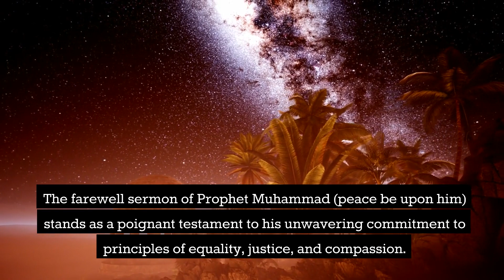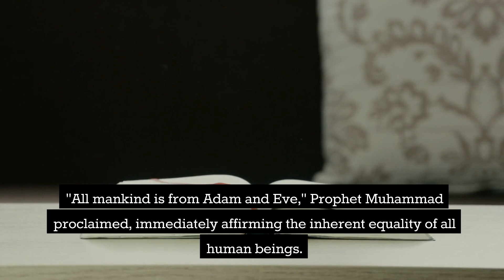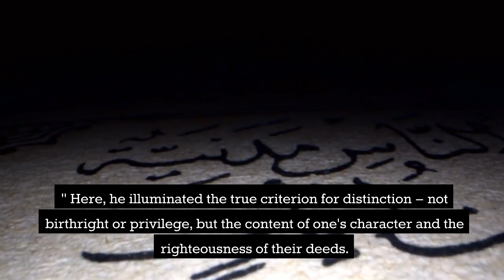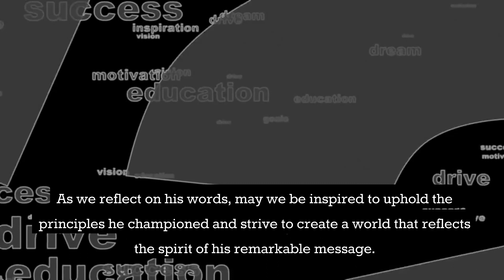A Timeless Message of Equality and Compassion!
Welcome, a platform dedicated to fostering harmony and balance in our lives.

"All mankind is from Adam and Eve. An Arab has no superiority over a non-Arab, nor does a non-Arab have any superiority over an Arab; a white has no superiority over a black, nor does a black have any superiority over a white; none have superiority over another except by piety and good action."

The farewell sermon of Prophet Muhammad (peace be upon him) stands as a poignant testament to his unwavering commitment to principles of equality, justice, and compassion. Delivered during his final pilgrimage, this profound address continues to reverberate through the annals of history, offering guidance and inspiration to people of all times and places.
Addressing a vast congregation of his followers who had gathered in the vast plain of Arafat, Prophet Muhammad's words echoed with a gravity that transcended the moment. With the radiance of revelation and the weight of a lifetime's wisdom, he delivered a message that would resonate for generations to come.
"All mankind is from Adam and Eve," Prophet Muhammad proclaimed, immediately affirming the inherent equality of all human beings. In this simple yet profound statement, he erased the artificial divisions that humanity had created over time – divisions of race, ethnicity, and social status. The message was clear: no one is intrinsically superior to another solely based on these external factors.
His words continued to dismantle notions of superiority and privilege. "An Arab has no superiority over a non-Arab, nor does a non-Arab have any superiority over an Arab; a white has no superiority over a black, nor does a black have any superiority over a white." In this unequivocal rejection of racial and ethnic hierarchy, Prophet Muhammad established an unprecedented standard of justice and equality.
The essence of his message was distilled in the phrase "none have superiority over another except by piety and good action." Here, he illuminated the true criterion for distinction – not birthright or privilege, but the content of one's character and the righteousness of their deeds. It was a clarion call to judge individuals based on their morals, their compassion, and their contributions to society.
Prophet Muhammad's farewell sermon was a blueprint for a just and harmonious society. It shattered the barriers that divided humanity and called for the collective commitment to mutual respect, understanding, and cooperation. It was an exhortation to treat every human being with dignity and empathy, regardless of their background or circumstances.
Beyond its immediate impact on his audience, the farewell sermon holds enduring relevance in a world often marred by prejudice, discrimination, and division. It beckons us to embrace our shared humanity, to recognize the intrinsic worth of each individual, and to champion the cause of justice and equality.
Prophet Muhammad's legacy lives on through his teachings, his actions, and his profound insights. His farewell sermon stands as a timeless testament to his role as a beacon of light, guiding humanity toward a path of compassion, unity, and righteousness. As we reflect on his words, may we be inspired to uphold the principles he championed and strive to create a world that reflects the spirit of his remarkable message.

Let's spread the message of balance and wisdom together.